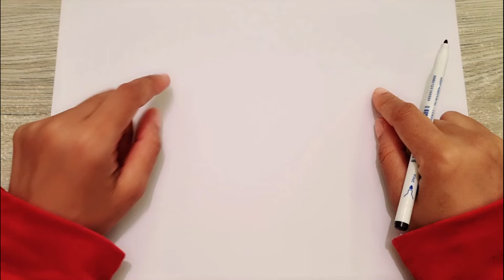رسم للاطفال/رسم مقلمة/رسم مقلمة كيوت/رسم سهل/تعليم الرسم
كيفية رسم مقلمة كيوت خطوة بخطوة.
رسم مقلمة للاطفال.